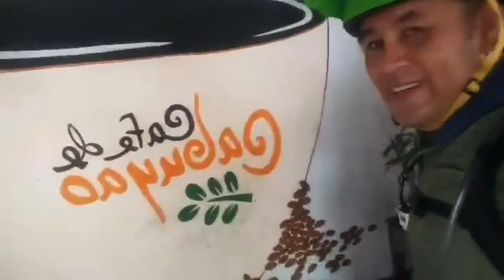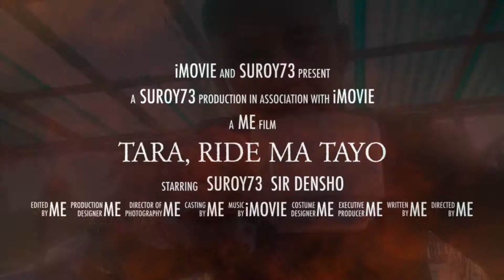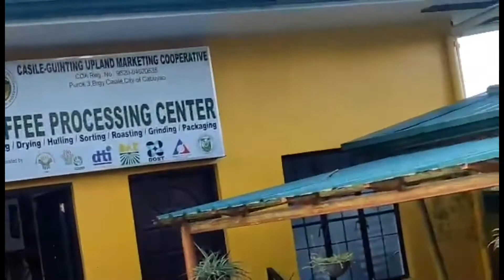Tara, bike tayo, night ride sa REVPAL, health is wealth.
Bike ride kahit madilim na. Ingat Lang tayo, ruta, from Sta Rosa Laguna , akyat sa